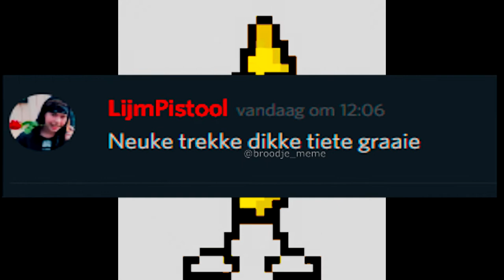DISCORD MEME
oops